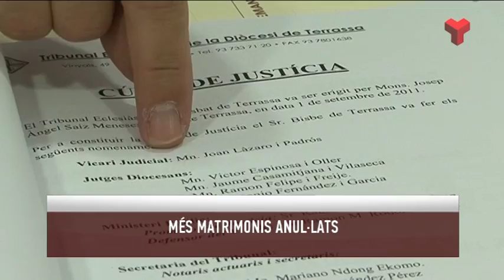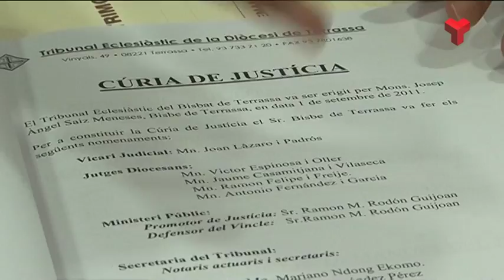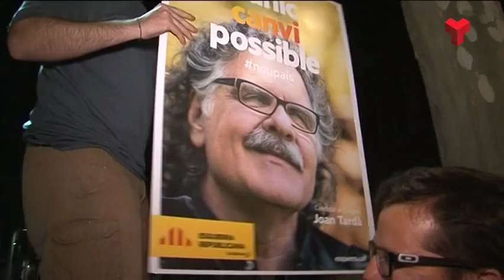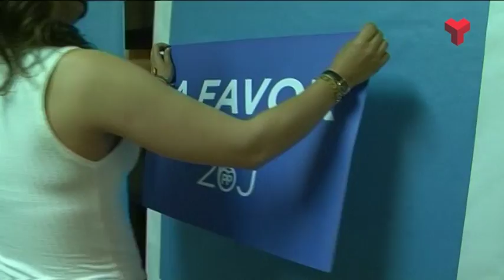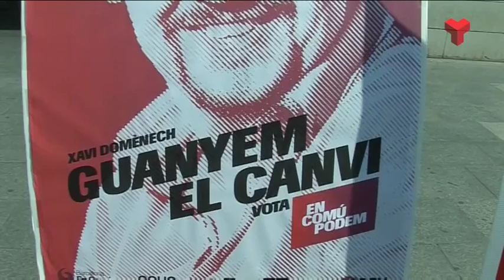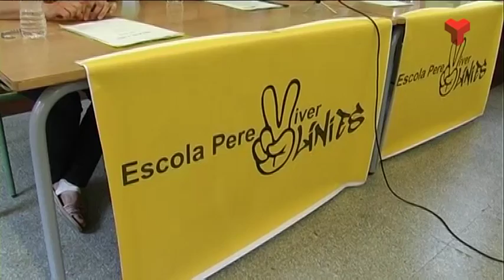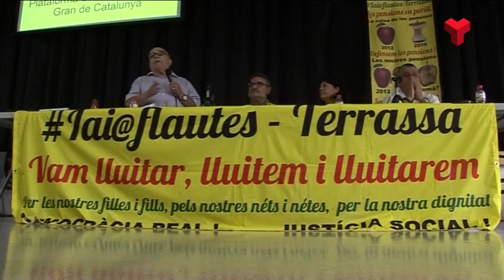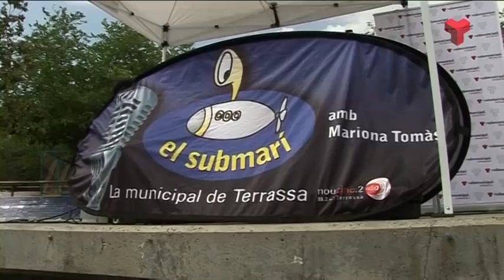Informatiu Vespre divendres 10-06-2016 de Canal Terrassa